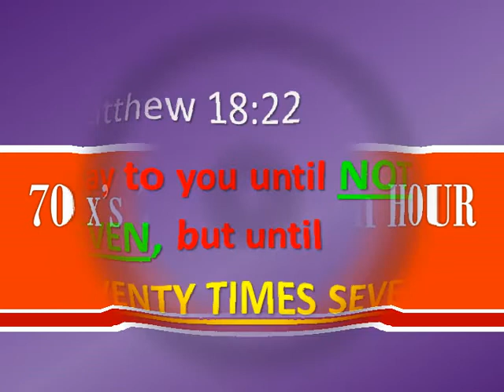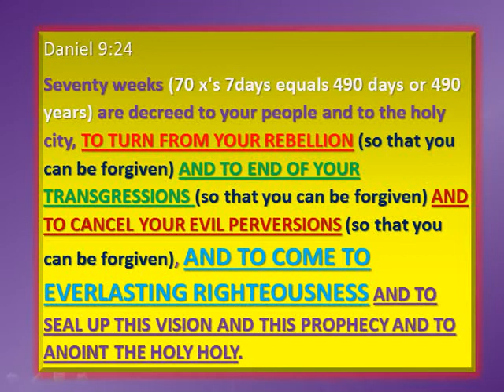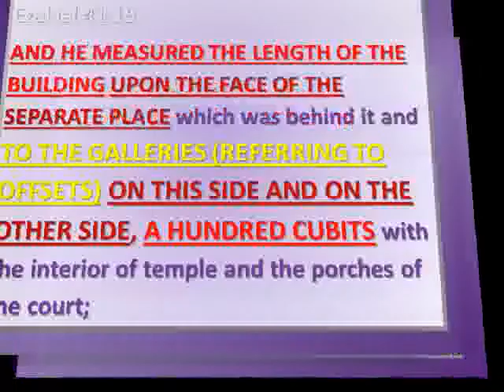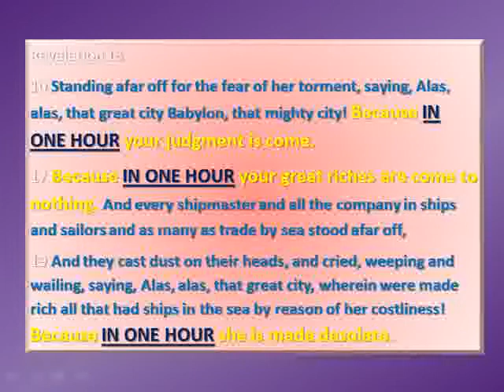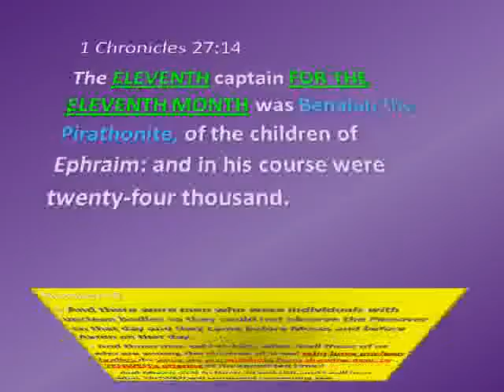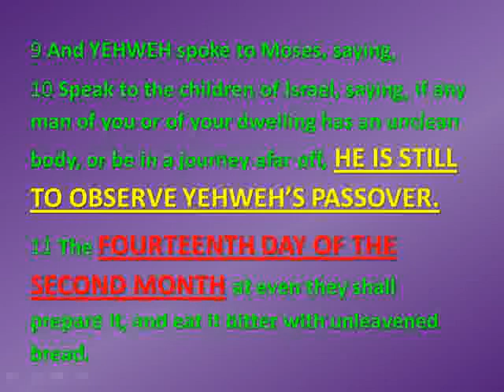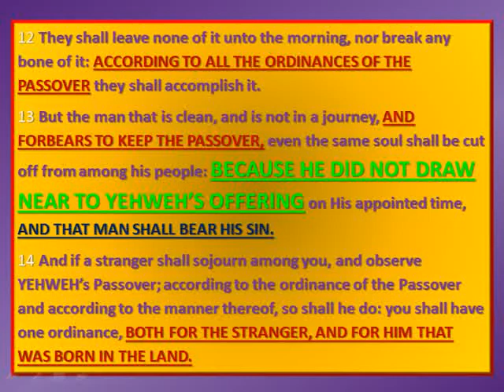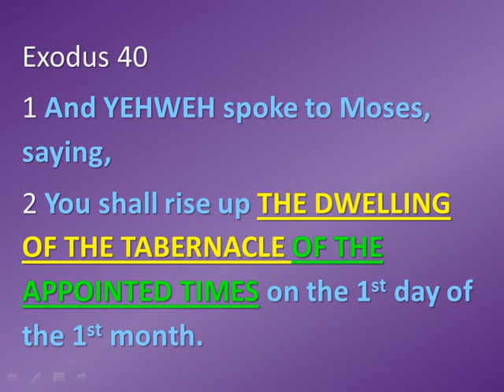70 x's 7 & THE 11th HOUR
This video discusses a 490 day prophecy that Yehshua gave that testifies to the timing of our Creator's coming time of judgment and to the final 7 days leading up to January 20th of next year.

It also discusses how today is the day that we are commanded to set aside the Passover lamb or goat for His Passover Memorial that we are commanded to observe each year on the 14th day of the 1st month.

And it discusses His back up provision for this Passover Memorial in the 2nd month.

Here are the links to the videos that are referenced in this video;

-the 7th month high days pt 2

- the 7th month high days pt 3

-Passover and the 2nd exodus

the flood and the 2nd Passover

-Passover and the night to be observed